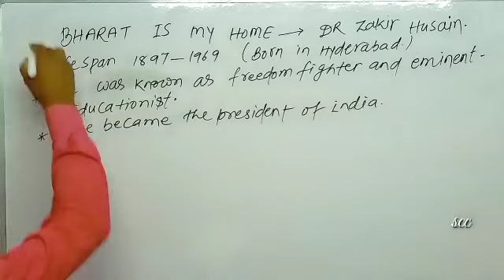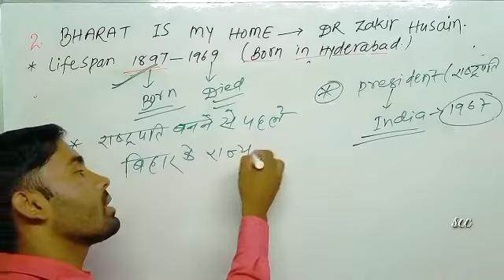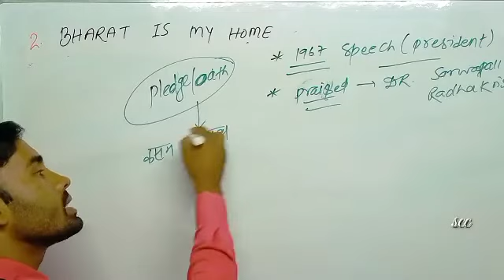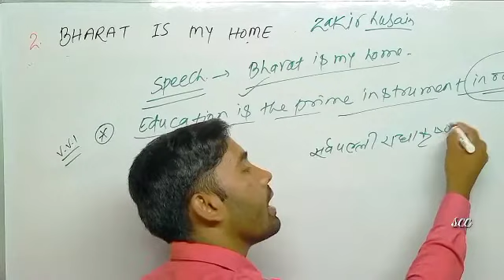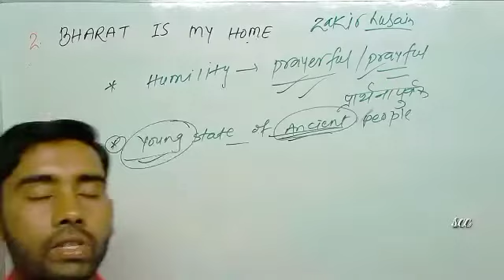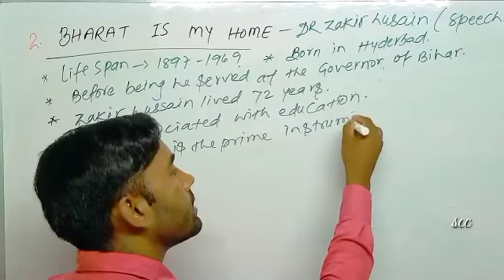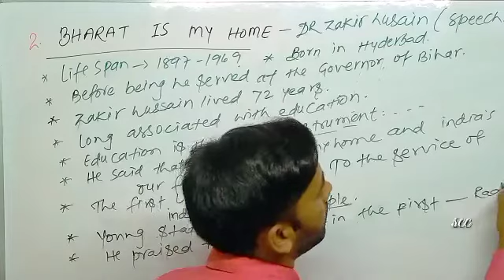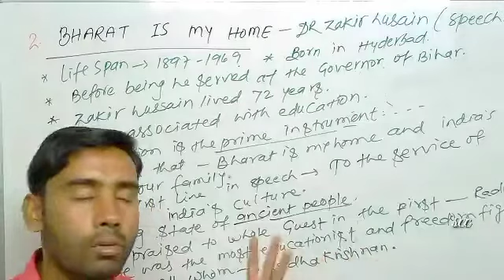BHARAT IS MY HOME 02 CHAPTER, ENGLISH ARTS SCIENCE AND COMMERCE के छात्र छात्राओं के लिए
इंटर के छात्र छात्राओं के लिए यह चैनल काफी ही उपयोगी है।। ENGLISH GRAMMAR TRANSLATION SUMMARY VVI OBJECTIVE,,,,ETC उपलब्ध है।।।। बिहार बोर्ड के छात्र छात्राओं के लिए हिन्दी और अंग्रेज़ी के निशुल्क शिक्षा